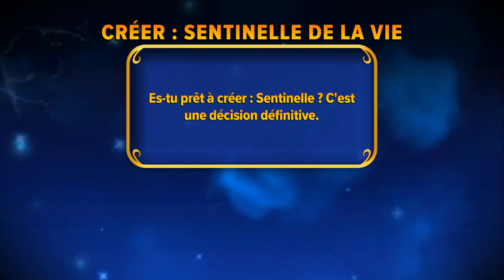Skylanders Imaginators : création d'un Imaginators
Vidéo pour vous présenter la création d'un Imagnaitors. On va créer une sentinelle de la vie :)